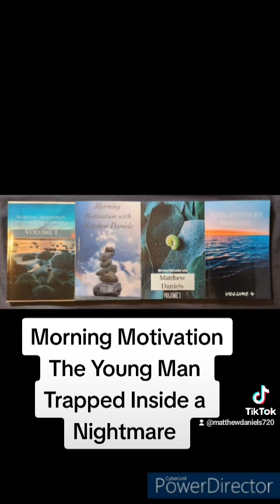The Young Man Trapped Inside a Nightmare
This is the 283rd story I have written in 283 days in an ambitious endeavor to write 365 short motivational stories. One for each day of the year. I hope this helps you begin your day.